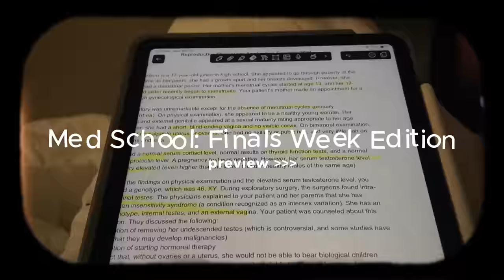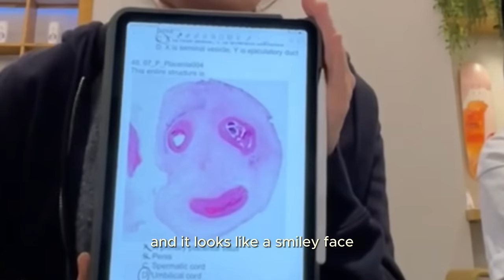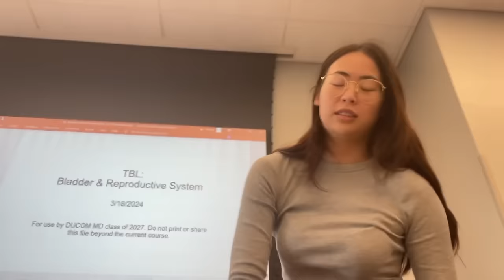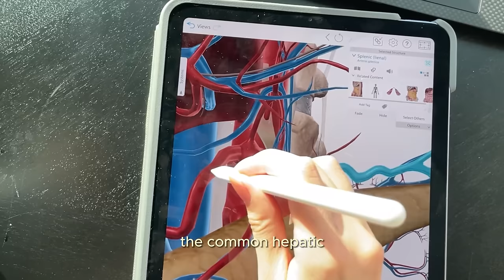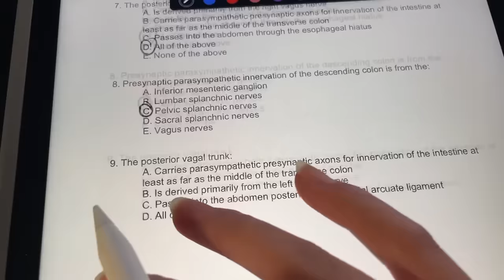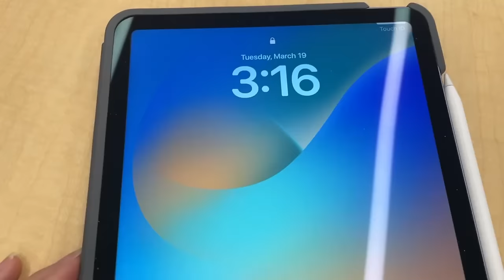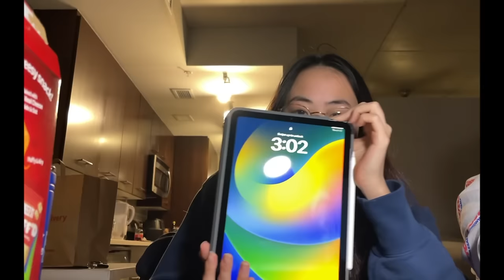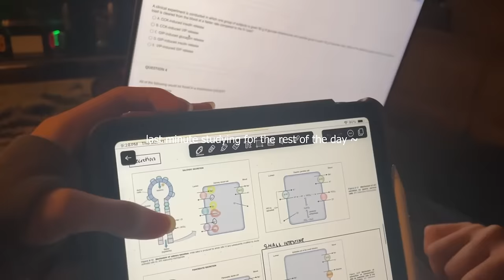cram with me for medical school finals (i die)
Join me for a super intense study week as finals in medical school loom over me. Honestly, it's all about studying this week, so don't expect any wild adventures. I've made the bold (okay, maybe foolish) choice to cram four weeks' worth of material into just one week. Get ready for a ton of study timelapses, watch me try to keep my brain from frying, and share in the ups and downs as I prep for the biggest exam of my first year. Appreciate you watching! Got ideas for what I should do next?

Timestamps:
0:00 - Intro
0:48 - 6 days before exam
3:05 - 5 days before exam
4:35 - 4 days before exam
7:57 - 3 days before exam
10:34 - 2 days before exam
12:58 - 1 day before exam
14:47 - exam day + outro

Meet Cute - Clarence Reed (ES)
Subtle Flavor (Instrumental) - I'MIN (ES)
Ribeye - Timothy Infinite (ES)
History (Instrumental) - King Sis